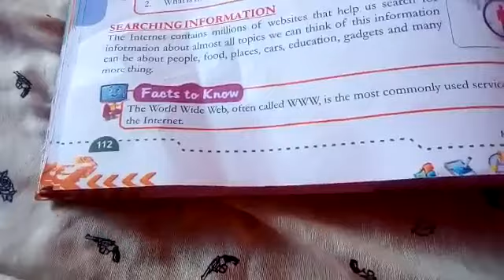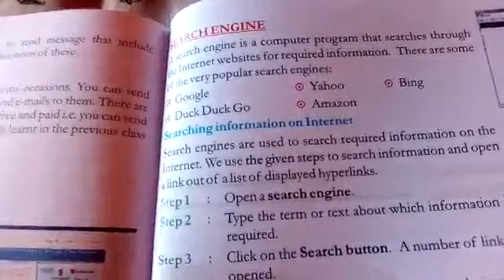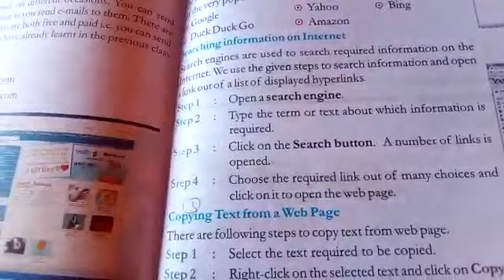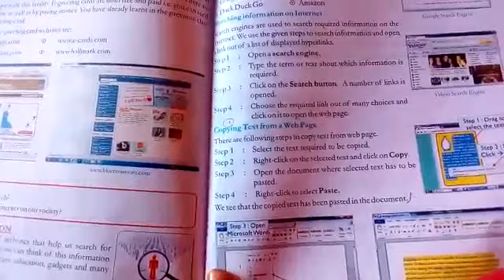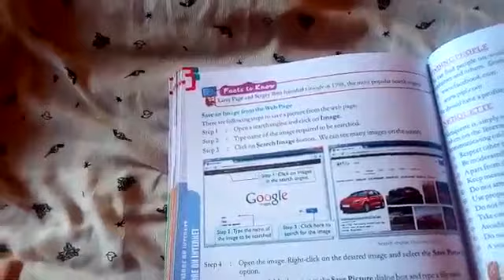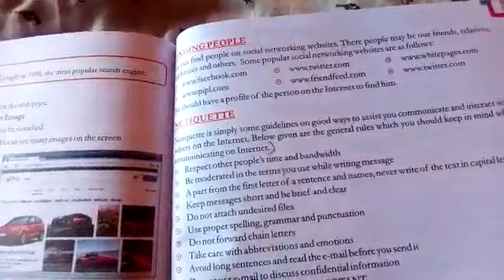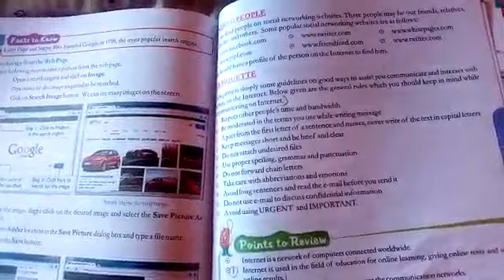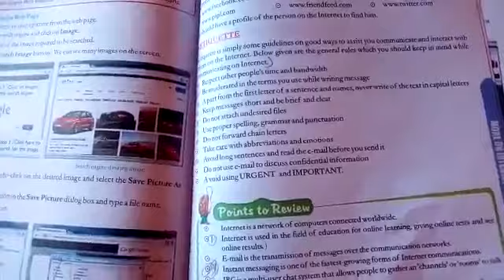Class 8th Computer-3 Chapter 10